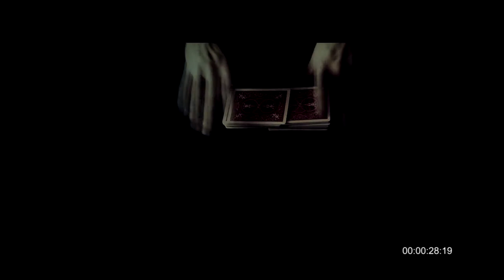Scriptor - Švedski Stol (trailer)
Album na downloadu na USKORO + limitirana edicija cd-ja